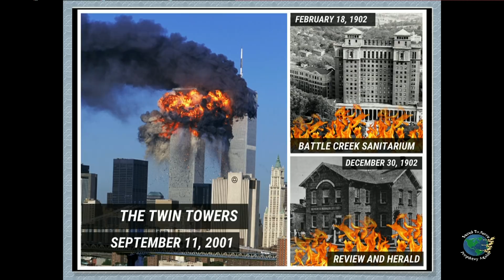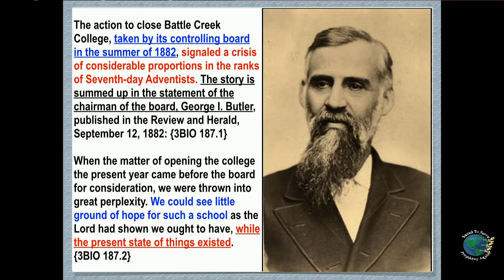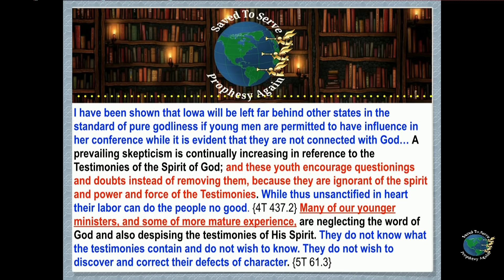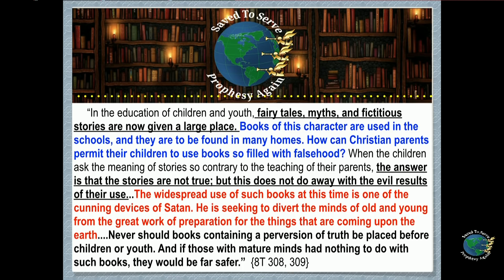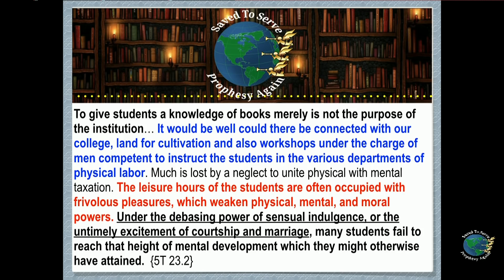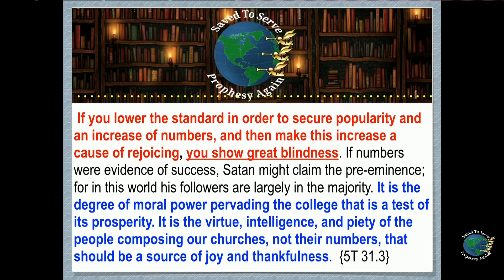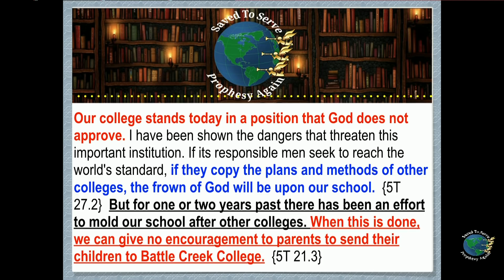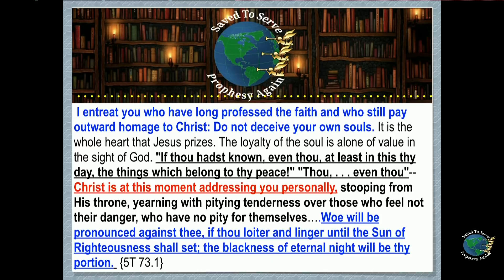Sins of BattleCreek College Almost Closed Probation.NAD Sends Pastors to Babylon’s Fuller 4 Training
The Abominations of Battle Creek College That Almost Caused God To Close Probation on the SDA Church are Prevalent in Our Schools & Churches. NAD Sends Pastors to Babylon’s Fuller Theological Seminary for Training